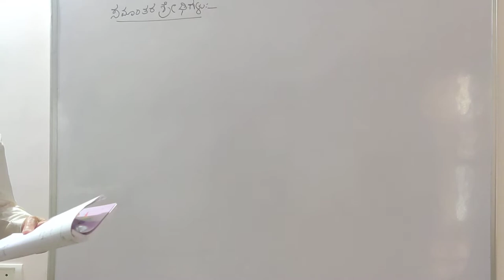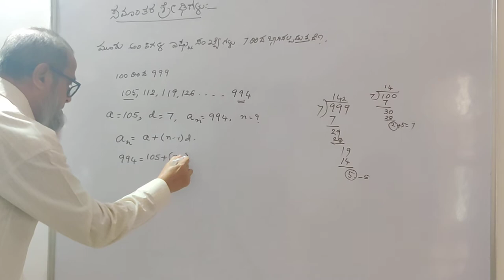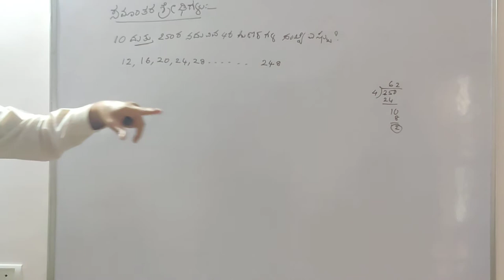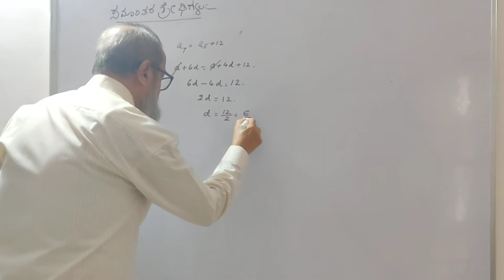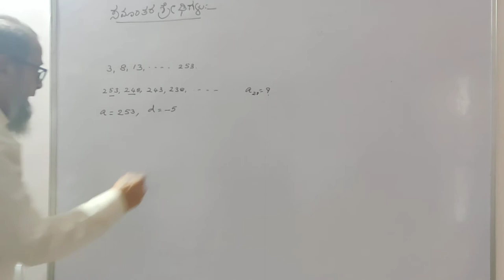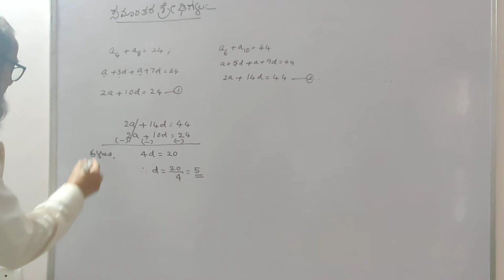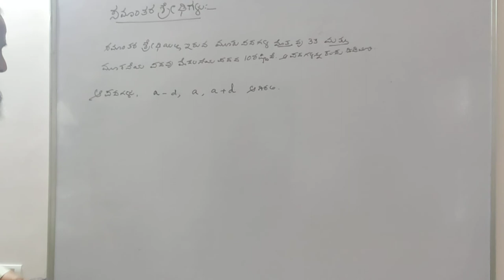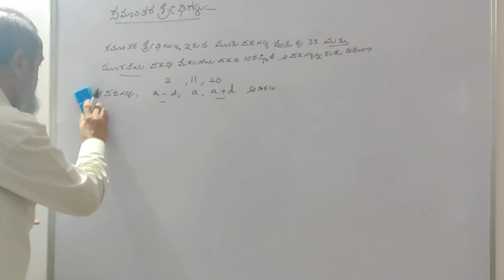ಸಮಾಂತರ ಶ್ರೇಢಿಗಳು ೧೦ನೇ ತರಗತಿ | ಭಾಗ ೨